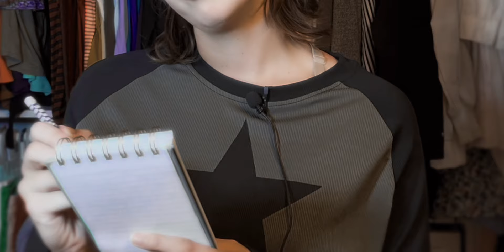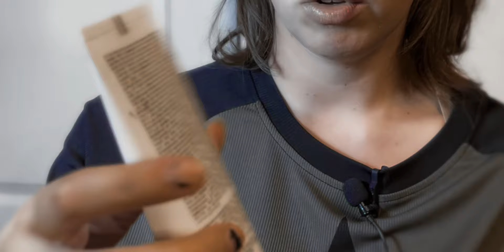ASMR | YOU’RE my model for the fashion show 👗 👖 ✨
Welcome to this relaxing ASMR experience where YOU are the star of the fashion show! I had a last-minute model cancellation, but no worries—you’re the perfect choice! Sit back, relax, and let me help you get ready for the runway. We’ll quickly prep your hair, do your makeup, all with whispers, penciling, brush sounds, fabric rustling, and personal attention just for you. Feel like a top model as I make sure you’re ready for the big moment.